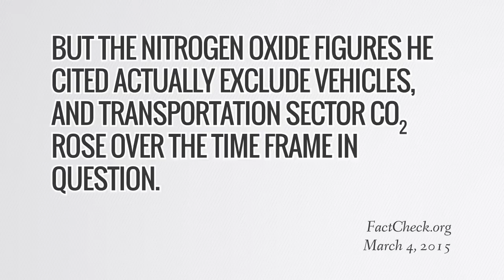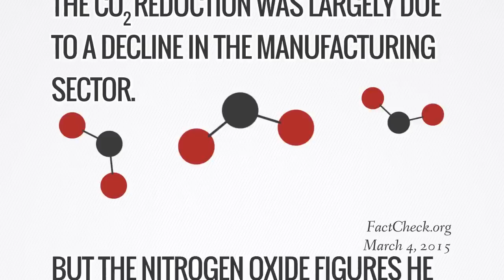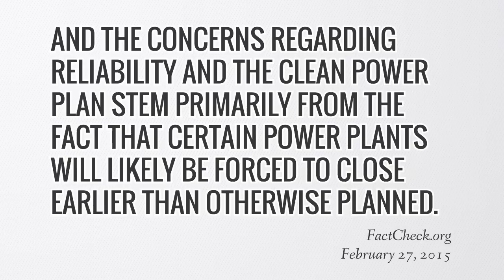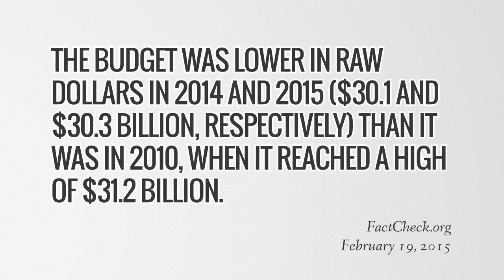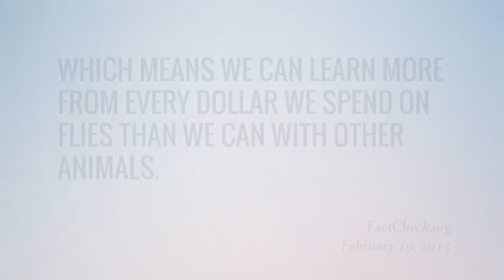SciCheck: March 2015 - FlackCheck.org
- This month, we take a look at problematic claims regarding energy and scientific research with help from SciCheck, a new feature on FactCheck.org. SciCheck is funded by a grant from the Stanton Foundation.